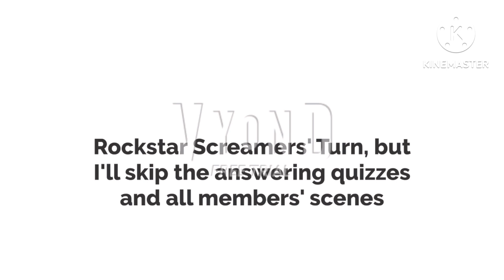Character Elimination Season 14 Episode 4: Cookie Run Kingdom Quiz Time (Voting Closed)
The contestants have to answering the questions for about Cookie Run Kingdom

This challenge was requested by @ACCOUNTDELETIONIN365DAYS